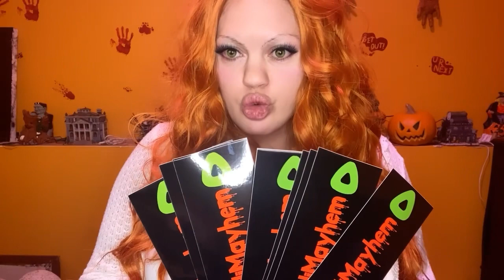1,000 Subscriber Giveaway